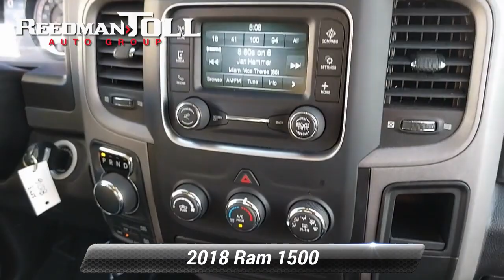Certified 2018 Ram 1500 Express, Langhorne, PA B15800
Welcome to ReedmanToll Auto World, Langhorne, PA. EVERY VEHICLE PURCHASED AT REEDMANTOLL COMES WITH A 2 YEAR MAINTENANCE PLAN! We treat the needs of each individual customer with paramount concern. We know that you have high expectations, and as a car dealer we enjoy the challenge of meeting and exceeding those standards each and every time. Allow us to demonstrate our commitment to excellence! 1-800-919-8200 ; This 4WD-equipped vehicle will handle majestically on any terrain and in any weather condition your may find yourself in. The benefits of driving an Four Wheel Drive vehicle, such as this Ram1500 Express, include superior acceleration, improved steering, and increased traction and stability. You can tell this 2018 Ram 1500 has been pampered by the fact that it has less than 29,914mi and appears with a showroom shine. You can finally stop searching... You've found the one you've been looking for. Just what you've been looking for. With quality in mind, this vehicle is the perfect addition to take home. While every reasonable effort is made to ensure the accuracy of this information, we are not responsible for any errors or omissions contained in these pages. Please verify any information in question with dealer.

[RLVID:79845:2b44bacfbed1f409:ec2b585a617d856c:1]